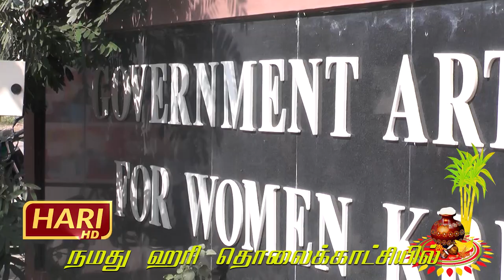Pongal | government arts college for womens krishnagiri | Pongal Celebration 2020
Here is the Promo Video Of Krishnagiri govt Arts College For Womens Students Celebrating 2020 Pongal Festival